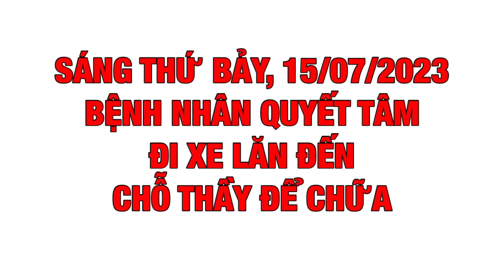Phép lạ bất ngờ xuất hiện trong đời thường (phần 2)